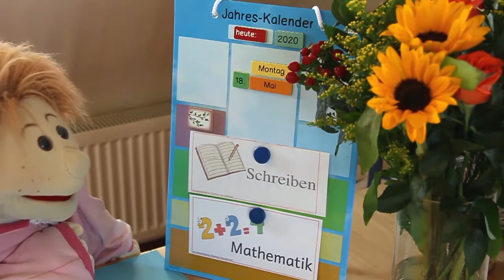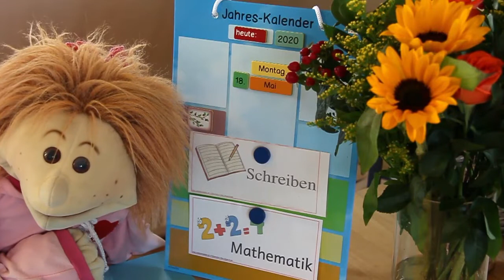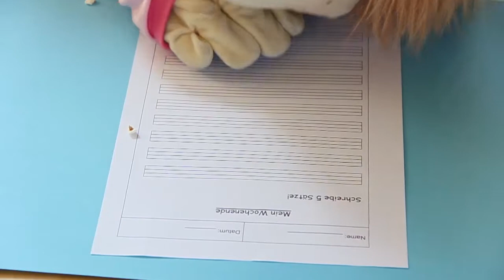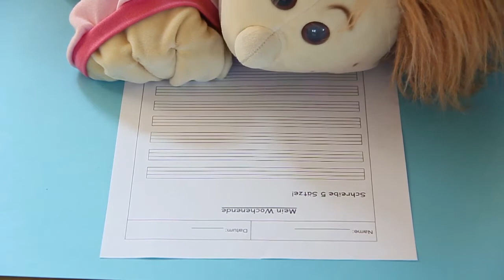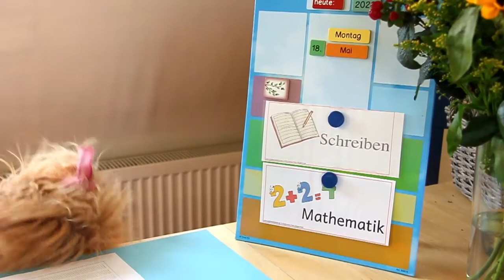Montag, 18. Mai 2020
Weitere Folgen von Pumuckl in der Mediathek des Bayrischen Rundfunks